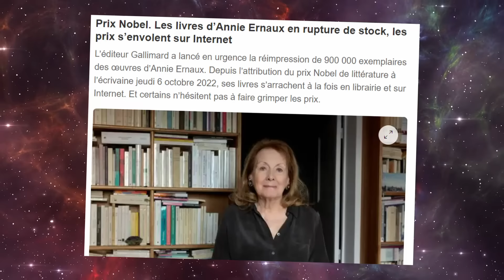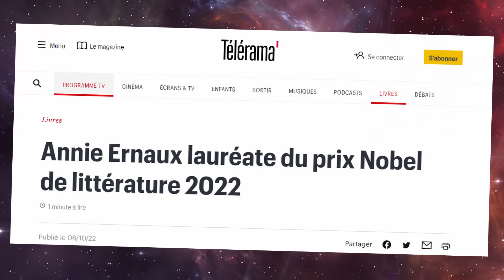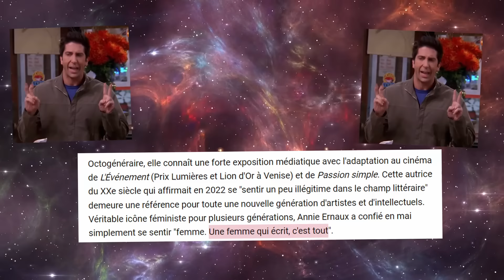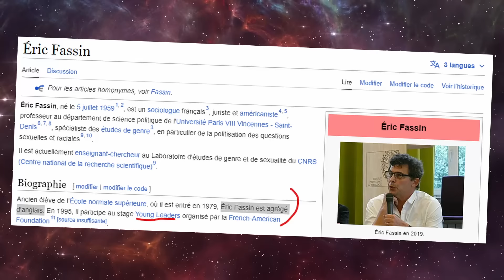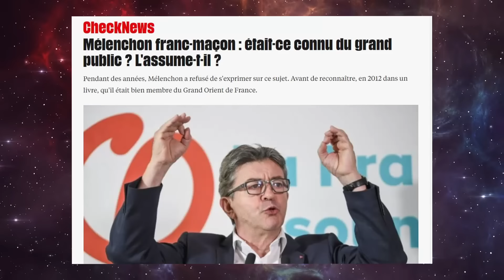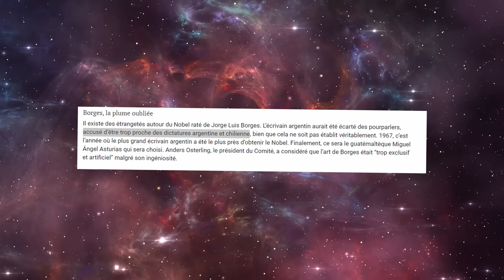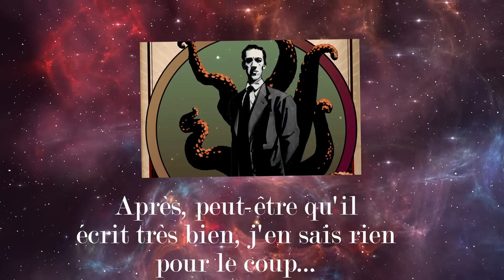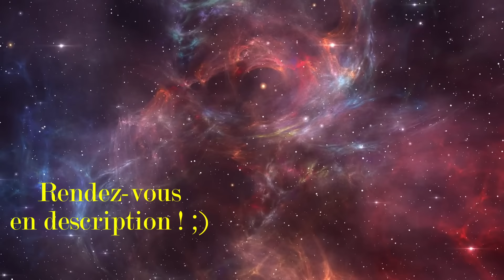JE BALAYE LE PRIX NOBEL (ET ANNIE ERNAUX DANS LA FOULÉE) ! | Cour martiale #5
👉 Pour soutenir la chaîne du Hussard et la librairie indépendante Agathos pensez à visiter leur super site !

Quelques livres à lire à la place d'Annie Ernaux : 👇

👉 Mémoires d'Hadrien, de Yourcenar
👉 L'Œuvre au noir, de Yourcenar
👉 Ils étaient dix, d'Agatha Christie
👉 Le Crime de l'Orient Express, d'Agatha Christie (avec un petit bonus)
Aaaah ! Le Prix Nobel ! Vous étiez nombreux à vouloir mon avis dessus ! 👇

Après Bob Dylan le saltimbanque amerloque, c'est Annie Ernaux, la besogneuse auteur.e.s d'une (interminable) confession sur sa vie sans enjeu qui a cette année été récompensée. Elle est belle la littérature ! Et bien entendu, tous les journalistes ont applaudi à l'unisson le "talent sans pareille" de cette maraboutée féministo-mélenchonienne et son écriture "si singulière"... Ah bah oui, une fosse septique de cette taille, tu m'étonnes que c'est singulier ! Allez ça suffit, on va charger dans le tas !

Aujourd'hui, le Hussard vous dévoile les coulisses du prix Nobel de littérature, et vous démontre qu'au fond, même une victoire aussi imméritée que celle d'Annie Ernaux, ce n'est pas bien grave pour les amateurs de bonne littérature !